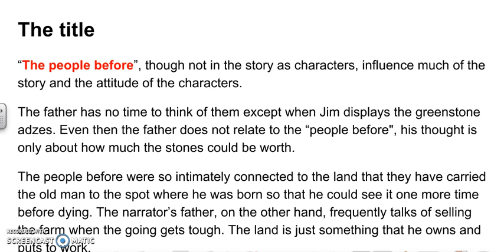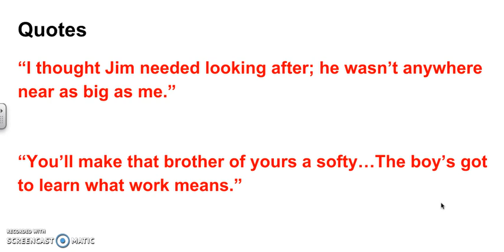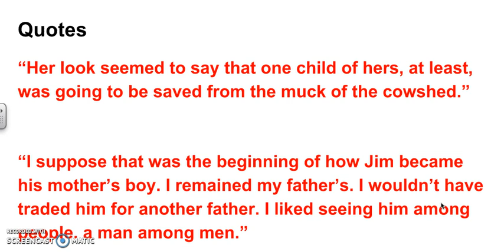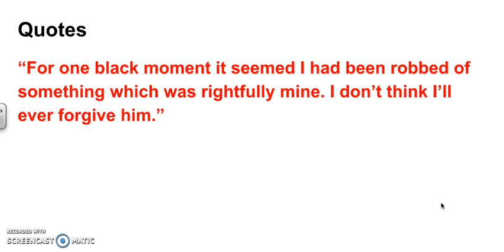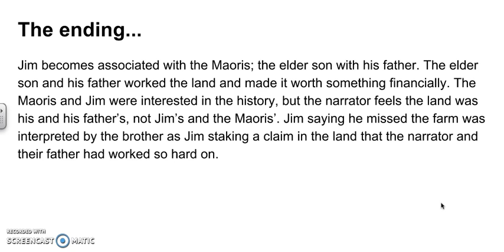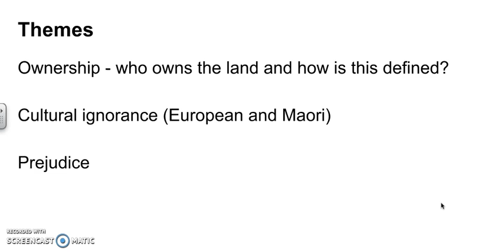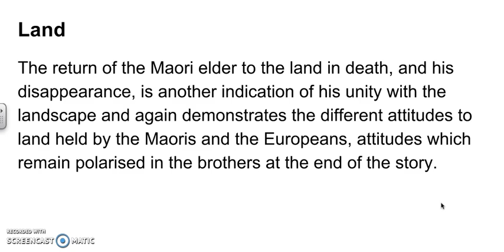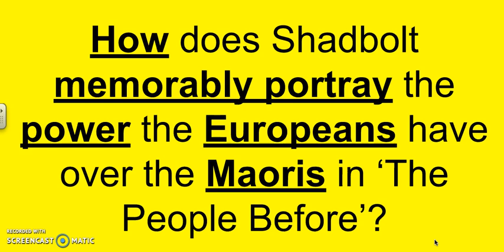The People Before Review 3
An analysis video for Maurice Shadbolt's short story 'The People Before'